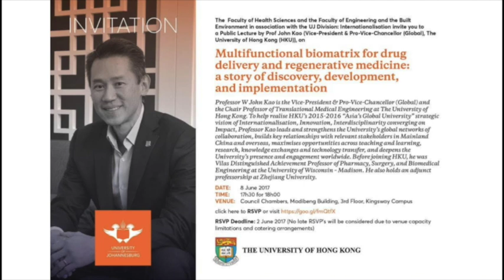Public lecture by Prof John Kao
Public lecture: "Multifunctional biomatrix for drug delivery and regenerative medicine: a story of discovery, development, and implementation" by Prof John KAO, Vice-President & Pro-Vice-Chancellor (Global), The University of Hong Kong